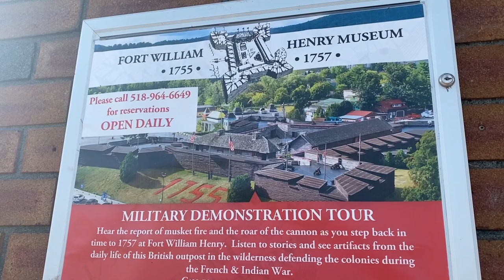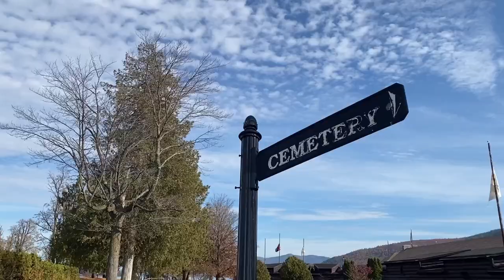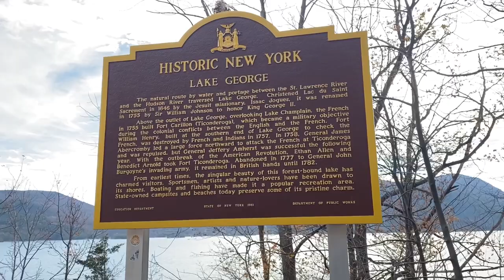🇺🇸 Lake George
Nossa passagem por Lake George, no Estado de Nova Iorque em outubro de 2022.